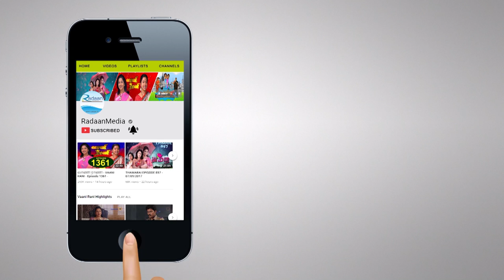Chickpet Donnei Biryani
Chickpet Donnei Biryani is a very famous place for briyani. They serve briyani in donnei. Hygienic restaurant which uses healthy ingredients. All foods can be eaten by kids as well as adults. All dishes have a little spicy touch. Not only briyani all starters are extraordinary in here. Do miss the chance try it once